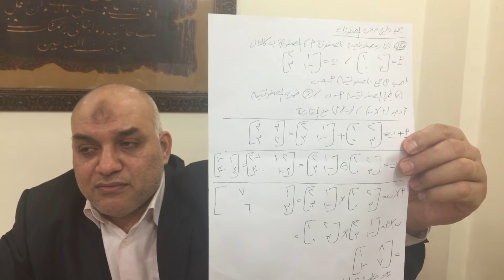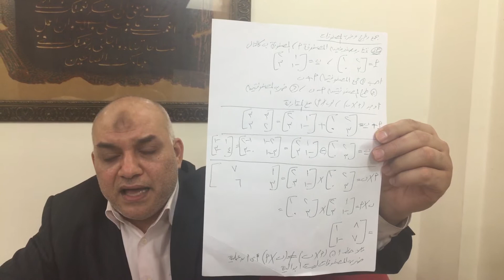الحضارة و أثرها في الفكر الانساني للصف الأول الثانوي الأزهري علمي ( الجزء الأول)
كيفية عمل البحث بالتفصيل مع نموذج استرشادي للطلاب البحث في حلقتين ( الحلقة الاولي )